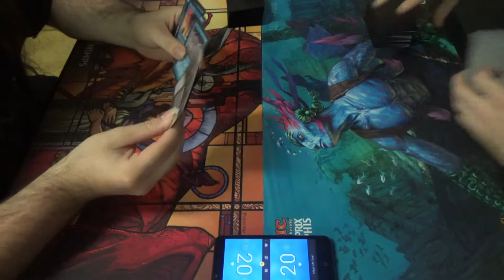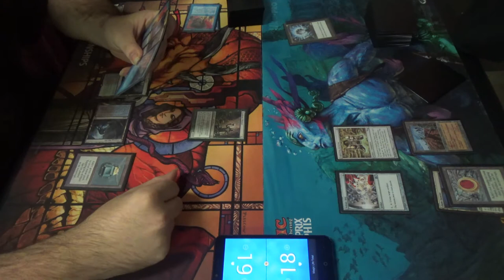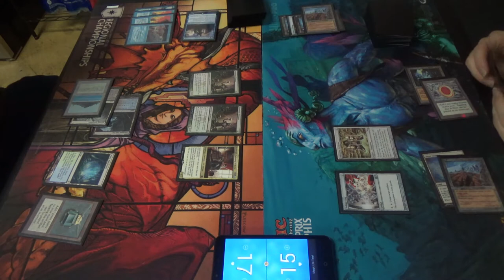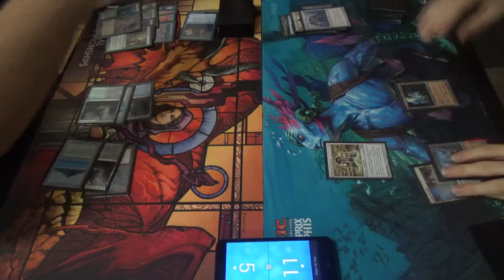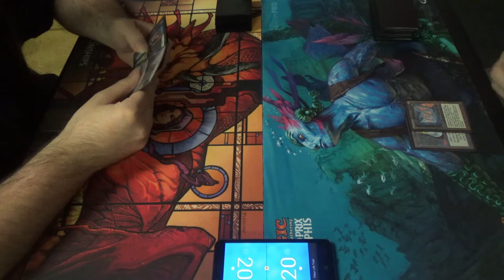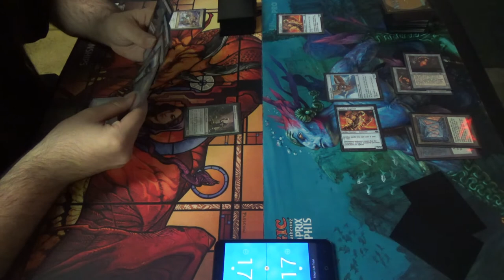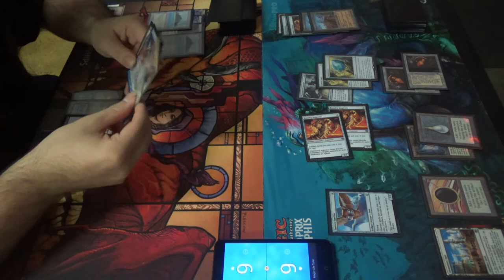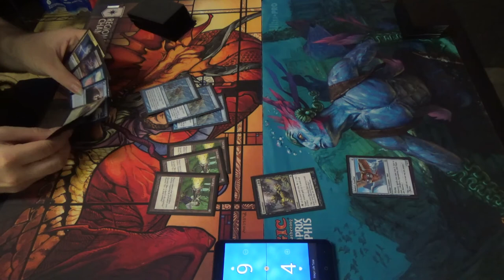Vintage Magic — Leovold Landstill vs. Jewel Shops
Here's the Leovold Landstill list.
Artifacts (5)
1 Black Lotus
1 Mox Emerald
1 Mox Jet
1 Mox Sapphire
1 Null Rod
Creatures (8)
4 Deathrite Shaman
1 Jace, Vryn's Prodigy
1 Leovold, Emissary of Trest
2 Notion Thief
Enchantments (5)
4 Standstill
1 Sylvan Library
Instants (16)
3 Abrupt Decay
1 Ancestral Recall
1 Brainstorm
1 Dig Through Time
1 Flusterstorm
4 Force of Will
1 Mana Drain
4 Mental Misstep
Planeswalkers (1)
1 Jace, the Mind Sculptor
Sorceries (5)
1 Demonic Tutor
1 Ponder
1 Thoughtseize
1 Time Walk
1 Toxic Deluge
Lands (20)
4 Creeping Tar Pit
2 Hissing Quagmire
1 Island
4 Misty Rainforest
4 Polluted Delta
3 Tropical Island
2 Underground Sea
Sideboard (15)
4 Grafdigger’s Cage
3 Hurkyl’s Recall
3 Leyline of the Void
3 Null Rod
1 Painful Truths
1 Strip Mine

Here's the new and improved Jewel Shops list, now with Lightning Greaves for a turn-two win! Not sure how that works?
Artifacts (26)
1 Black Lotus
1 Chalice of the Void
4 Coveted Jewel
1 Mana Crypt
1 Mana Vault
1 Mox Emerald
1 Mox Jet
1 Mox Pearl
1 Mox Ruby
1 Mox Sapphire
1 Sol Ring
2 Sorcerous Spyglass
4 Sphere of Resistance
1 The Immortal Sun
1 Thorn of Amethyst
1 Time Vault
1 Trinisphere
2 Voltaic Key
Creatures (16)
1 Blightsteel Colossus
4 Foundry Inspector
4 Jhoira’s Familiar
2 Kuldotha Forgemaster
1 Lodestone Golem
4 Phyrexian Metamorph
Lands (18)
4 Ancient Tomb
3 City of Traitors
1 Inventor’s Fair
4 Mishra’s Workshop
1 Strip Mine
1 Tolarian Academy
4 Wasteland
Sideboard (15)
1 Crucible of Worlds
1 Dismember
4 Grafdigger’s Cage
1 Null Rod
1 Sorcerous Spyglass
1 Staff of Nin
3 Tormod’s Crypt
1 Warping Wail
2 Wurmcoil Engine